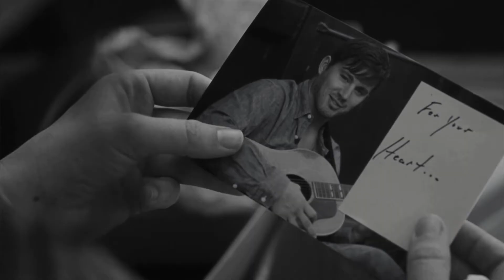Pictures Of You - The Cure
I've been looking so long
at these pictures of you
That I almost believe that they're real
I've been living so long
with my pictures of you
That I almost believe
that the pictures are all I can feel

Remembering you
standing quiet in the rain
As I ran to your heart to be near
And we kissed as the sky
fell in holding you close
How I always held close in your fear

Remembering you
running soft through the night
You were bigger and brighter
and wider than snow
And screamed at the make-believe
Screamed at the sky
And you finally found all
your courage
To let it all go

Remembering you
fallen into my arms
Crying for the death of your heart
You were stone white
So delicate
Lost in the cold
You were always so lost in the dark

Remembering you
how you used to be
Slow drowned
You were angels
So much more than everything
Hold for the last time then slip away quietly
But I never see anything

If only I'd thought of the right words
I could have held on to your heart
I wouldn't be breaking apart
All my pictures of you

Looking so long at these pictures of you
But I never hold on to your heart
Looking so long for the words to be true
But always just breaking apart
My pictures of you

There was nothing in the world
That I ever wanted more
Than to feel you deep in my heart
Than to never feel the breaking apart